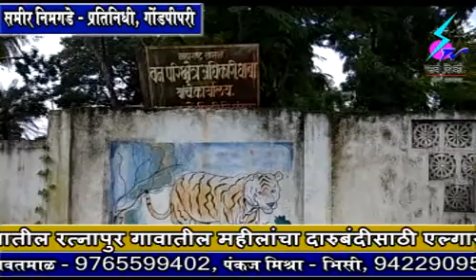4 September 2019 Search Tv News Chandrapur - गोंडपिपरी - वनक्षेत्रात जनावरे न्याल तर खबरदार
गोंडपिपरी - वनक्षेत्रात जनावरे न्याल तर खबरदार - वनविभागाची गुराख्यांना तंबी - भरपावसात वनकार्यालयात धडकले शेतकरी